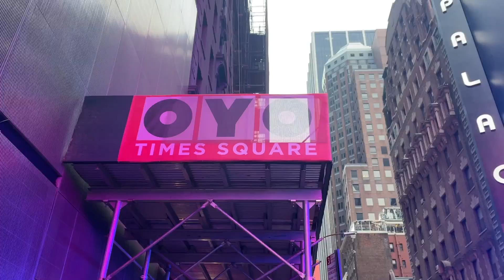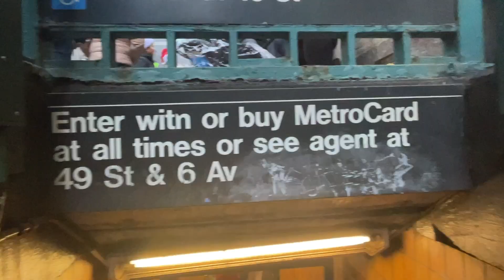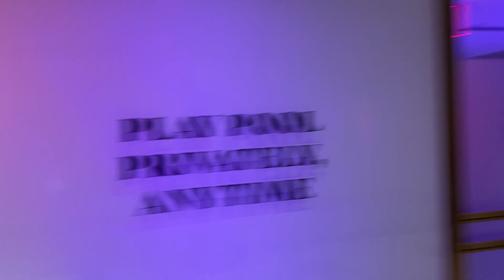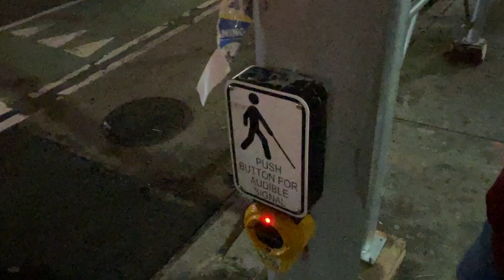Reality of NewYork City | Life in USA